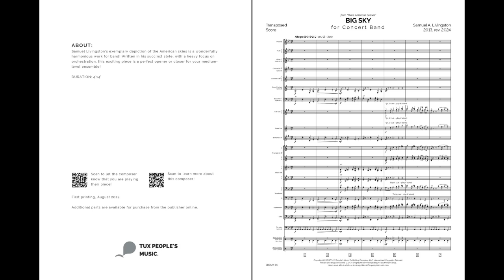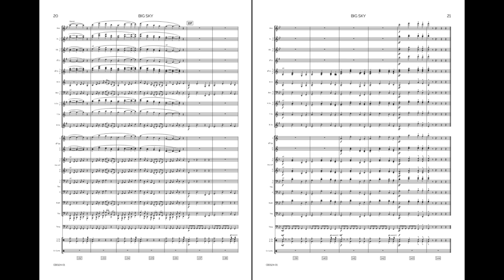Big Sky (Concert Band) - Samuel A. Livingston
Samuel Livingston’s exemplary depiction of the American skies is a wonderfully harmonious work for band! Written in his succinct style, with a heavy focus on orchestration, this exciting piece is a perfect opener or closer for your medium-level ensemble!

Medium